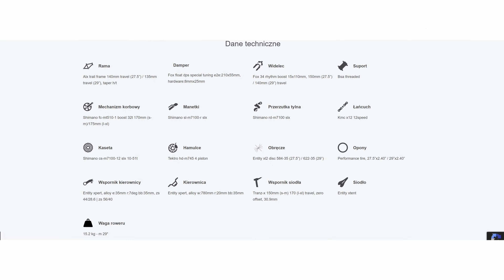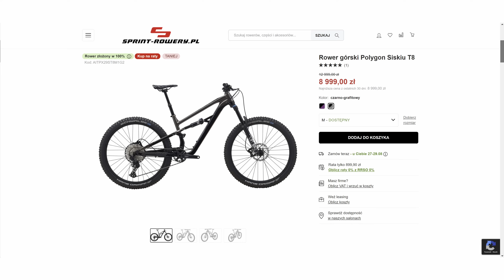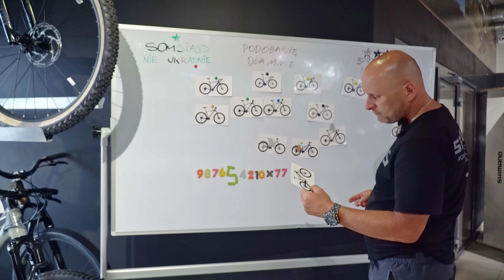Rower do zjazdu czy podjazdu? MTB TEST W TERENIE | Polygon Siskiu T8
Dzisiaj nasi prowadzący podejmują temat roweru który ma równie dobrze zjeżdżać, co podjeżdżać. Czy na rowerze all mountain da się podjeżdżać, tak samo efektywnie jak zjeżdżać? 🔼🟰⏬❓

👉 Czy zawieszenie FOXa to dobry wybór? 👍👎
👉 Ile powinien ważyć rower all mountain? ⚖️
👉 Co dają 29 calowe koła i krótki moostek? 🚵

Na powyższe zagwozdki znajdziecie odpowiedzi w dzisiejszym odcinku, zapraszamy! 🤓